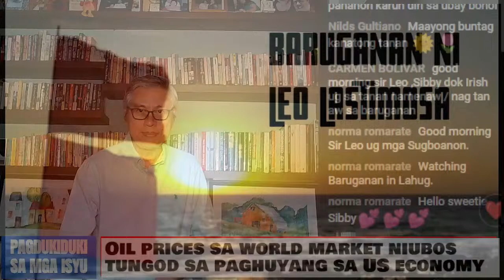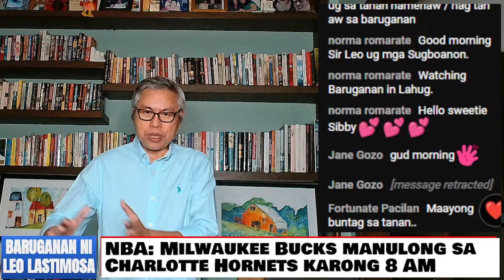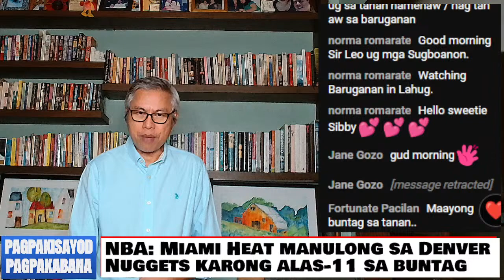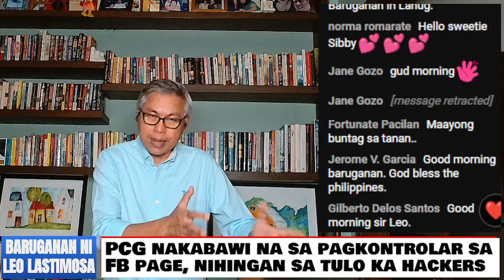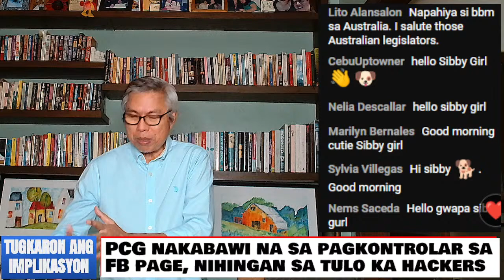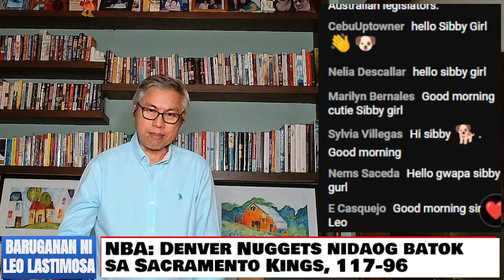Baruganan ni Leo Lastimosa | March 1, 2024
0:00 Headlines
5:23 Weather
12:19 El Niño
22:09 Surigao quakes
24:54 Boljoon panels
33:40 Aboitiz interview
46:31 Panels undisplayed
50:25 Oil prices
55:23 Biz docs on losses
1:04:05 Wages and prices
1:11:00 Groceries discount
1:16:33 2023 births, deaths
1:19:25 Discount rules
1:24:52 Cebu City bets
1:35:26 Badoy convicted
1:41:54 Archival leadership
1:46:33 Marcos in Australia
1:50:33 Cebu deserves more
1:53:39 PCG FB page
1:59:08 Feb. 29 births
2:04:21 NBA games
2:09:48 Viewers' Views 1
2:15:17 Viewers' Views 2
2:24:09 Kasayurang Kinuykoyan